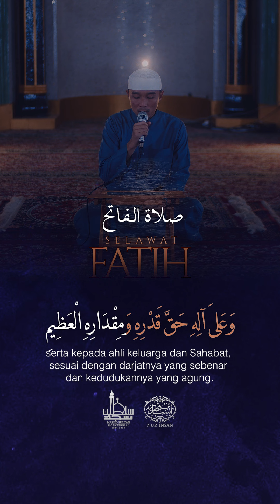"SELAWAT FATIH" | Ustaz Muhammad Hassan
SELAWAT FATIH (صلاة الفاتح)

اللَّهُمَّ صَلِّ عَلَى سَيِّدِنَا مُحَمَّدٍ الْفَاتِحِ لِمَا أُغْلِقَ وَالْخَاتِمِ لِمَا سَبَقَ نَاصِرِ الْحَقِّ بِالْحَقِّ وَالْهَادِى إِلَى صِرَاطِكَ الْمُسْتَقِيمِ وَعَلَى آلِهِ حَقَّ قَدْرِهِ وَمِقْدَارِهِ الْعَظِيمِ.

Ya Allah, limpahkanlah selawat-Mu kepada Junjungan kami, Muhammad, pembuka sesuatu yang terkunci, penutup sesuatu yang terdahulu, penolong kebenaran dengan kebenaran, pemberi petunjuk ke jalan-Mu yang lurus, serta kepada ahli keluarga dan Sahabat, sesuai dengan darjatnya yang sebenar dan kedudukannya yang agung.